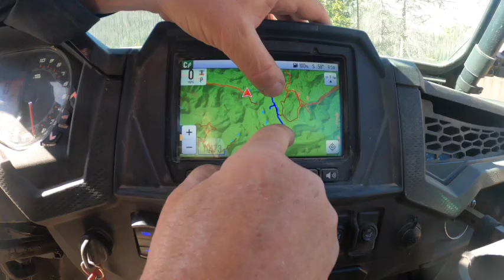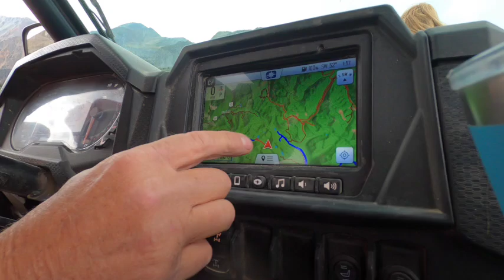NORTH FORK RESERVOIR